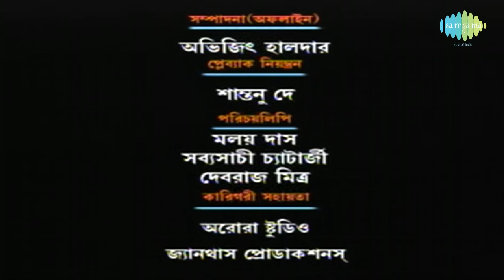Shapmochan | Tagore Dance Drama | Suchitra Mitra, Hemanta Mukhopadhyaya, Kazi Sabyasachi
► Shapmochan || Tagore Dance Drama

Singers ::
• Kamalika : Suchitra Mitra
• Aruneswar : Hemanta Mukhopadhyay

Narration : Kazi Sabyasachi
Music Director : Santosh Sengupta

Dance Participation ::
• Aruneswar : Subhasish Bhattacharya
• Kamalika : Susmita Bhattacharya
• Sourya Sen : Tapas Das
• Madhusri : Rittika Banerjee
• Urbashi : Sohini Sarkar
• Indra : Ranjit Paul
• Indrani : Sudeshna Bhattacharya

Label : Saregama